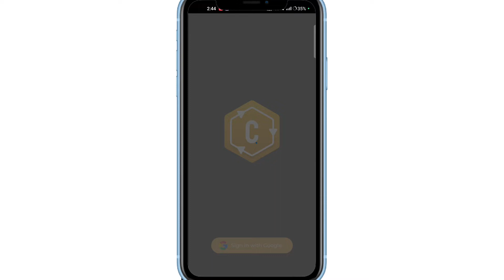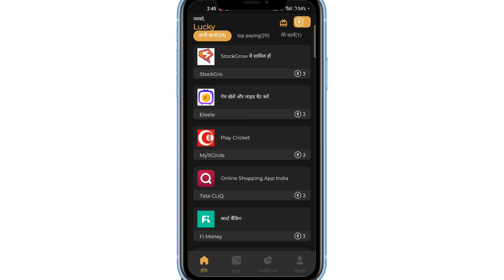Lucky 2048 App real or fake | Payment proof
Topics discussed
1 Lucky 2048 app real or fake
2 Lucky 2048 app payment proof
lucky 2048 cash out
lucky 2048 payment proof 2023
lucky 2048 payment proof 2022
lucky 2048 game kaise khele
lucky 2048 earning app
lucky 2048 real or fake
lucky 2048 payment proof
lucky 2048 invitation code
lucky 2048 withdrawal
lucky 2048 Se Paise Kaise Nikale
lucky 2048
lucky 2048 app